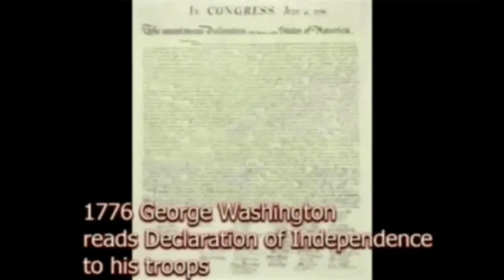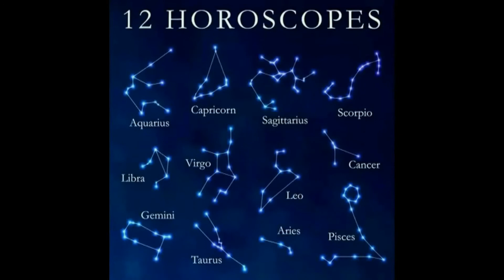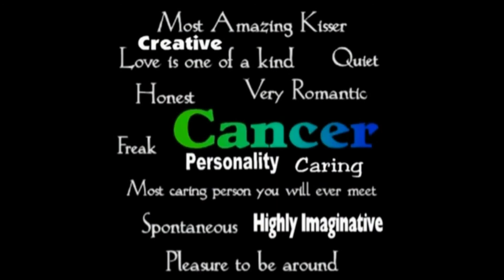History of Today July 9 (voice)